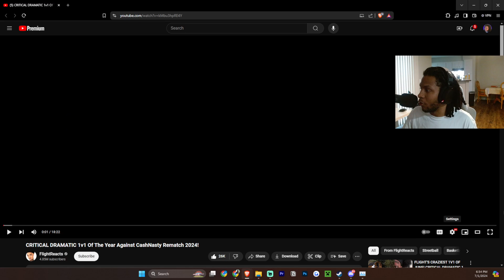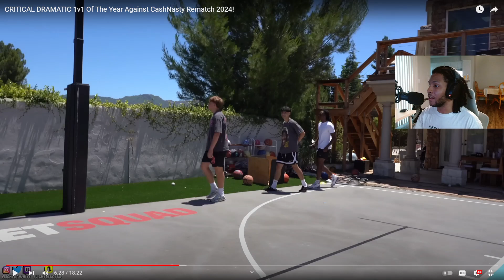JUNE FLIGHT VS CASH NASTY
Flights dramatic 1v1